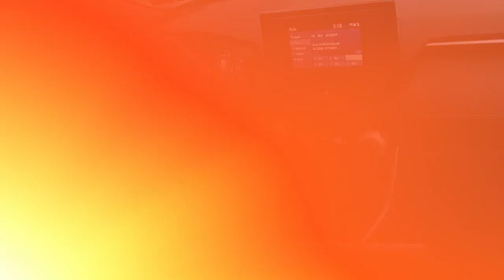Certified 2019 Toyota RAV4 LE, Ardmore, PA 2208091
Ardmore Toyota

One Owner7 Service Records Found On CarfaxBack-Up CameraAll Wheel DriveLane Departure WarningBluetoothMp3 PlayerNo Accidents On CarfaxKeyless Entry33 Mpg HighwayLed HeadlightsWe performed a 160-Point Inspection as part of our extensive Reconditioning process. We provide a Vehicle History Report and you get a 12-Month/12,000-Mile Comprehensive (bumper to bumper type) Warranty and a 7-Years/100,000-Mile Powertrain Warranty from date of purchase as new plus 1 Year of Roadside Assistance.2.49% APR for 60 Mos based on Tier 1 Credit.3.99% APR for 60 Mos based on Tier 1 Credit.

[RLVID:11490:35932af407571de2:d12e9e684a4c6c37:1]